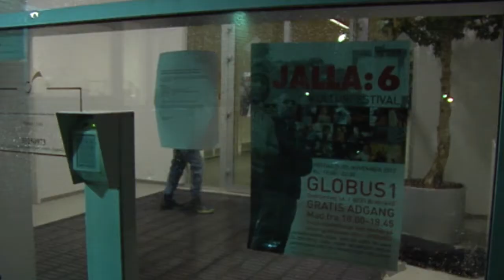Kulturfestivalen JALLA:6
JALLA:6 er den del af den række af gratis kulturfestivaler som OPGANG2 TURNÉTEATER afholder. JALLA:6 fandt sted på GLOBUS1 i Gellerup ,efteråret 2012 og bød blandt andet på forestillingen HVOR REGNBUEN ENDER, Marwan, Cha-D, Jafra-dans, elever fra Aarhus Teater og masser af musik.